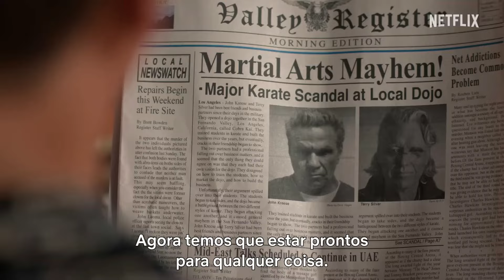Cobra Kai 2024 Temporada 6 Trailer Oficial Dublado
Cobra Kai 2024
Trailer oficial dublado em português Br.
6ª temporada.
Criação: Josh Heald, Jon Hurwitz, Hayden Schlossberg.
Estrelando: Ralph Macchio, William Zabka, Xolo Maridueña.

Sinopse: Nesta aclamada série que é continuação dos filmes Karatê Kid, Daniel e Johnny retomam a rivalidade dos tempos de escola.